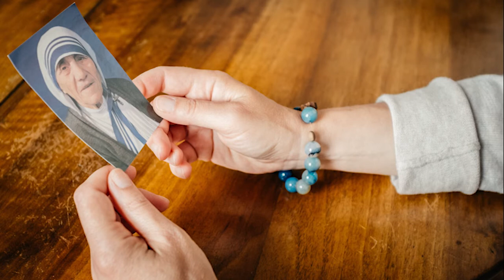Carine Rabier-Poutous - Les Essentiels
Des études brillantes et une quête en Asie ont creusé chez elle une soif d'absolu. Un parcours plein de rebondissements qui l'a conduite à se mettre à l'écoute de Dieu, jusqu'à trouver dans l'écriture une vocation personnelle, source d'accomplissement.